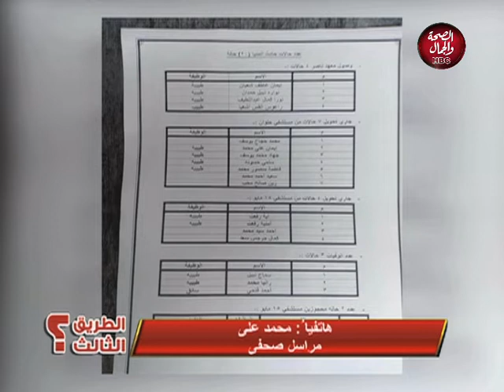الطريق الثالث | هاني الديباني يقدم العزاء في اطباء المنيا ضحايا الحادث